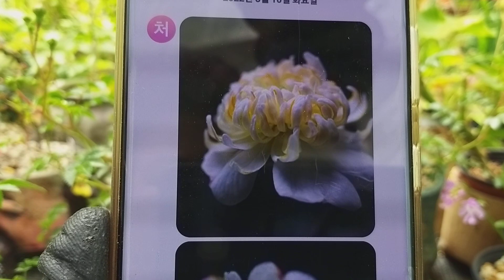처음처럼야생화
여러가지 찔레 자라고있는 모습